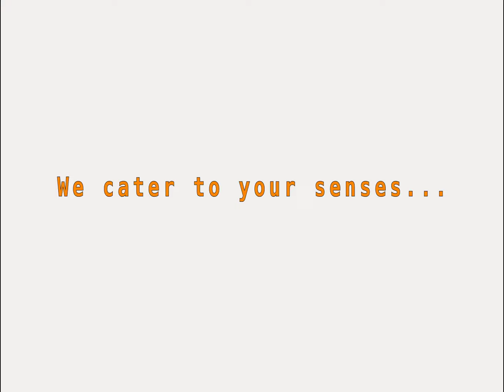Hopkins ENT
Hopkins ENT is a state of art ENT clinic in chennai equipped with all modern amenities for treatment of all Ear , Nose and throat problems in both adults and children with an ethical touch.
HOPKINS ENT , No 7, FIRST FLOOR, EZHUMALAI STREET, NEW MARKET NAGAR, TAMBARAM WEST, CHENNAI- 600045. Opposite to AARTHI SCANS.